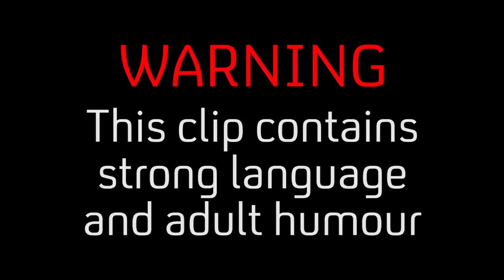Tracey meets ‘boyfriend’ Stormzy in real life! | Chewing Gum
After convincing Connor that her new boyfriend is none other than Stormzy, Tracey is shocked when the famous British rapper actually shows up to her shop!⁣